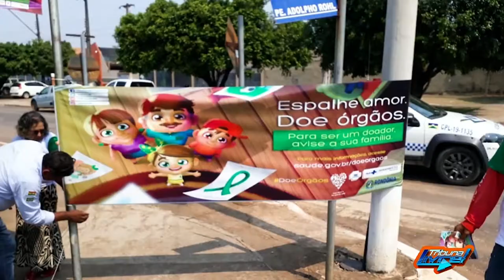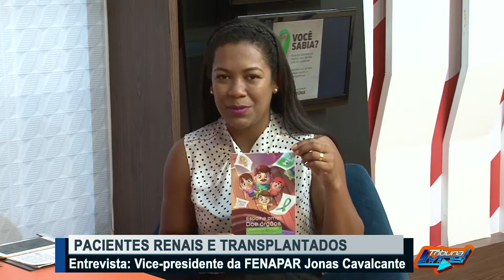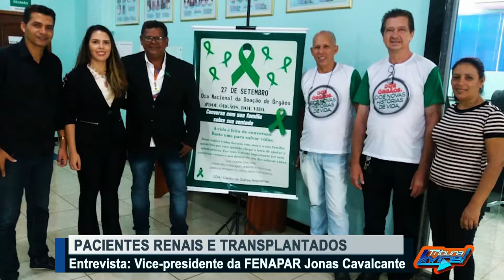Entrevista com vice presidente da FENAPAR Jonas Cavalcante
Créditos:
Reportagem: Gislaine Lima
Cinegrafista: Ronaldo Scher
Direção: Alex Feliciano e Junior Moura
Edição: Mayke Júnior